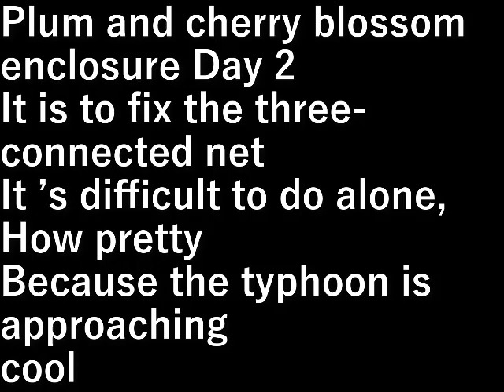プラムの囲い4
プラムと桜の囲い２日目です。

３連結の網を固定するのが１人ではやりにくいが、
何とかなりました。

台風が接近しているので涼しい。

設備屋の適当田舎暮らし